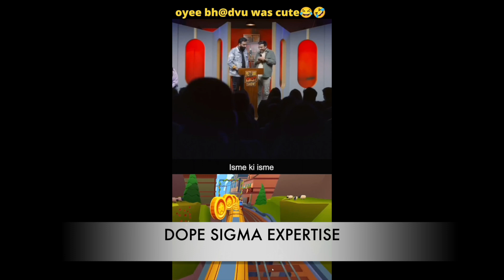Galli❌ Pyaar✅ 😂| Bassi | Best Comedian